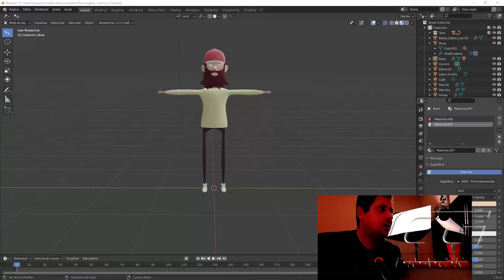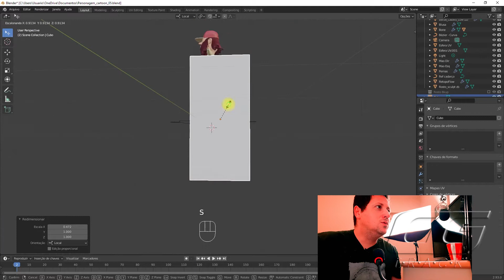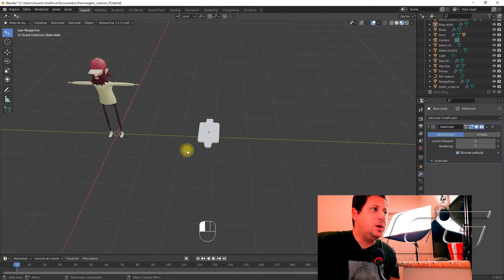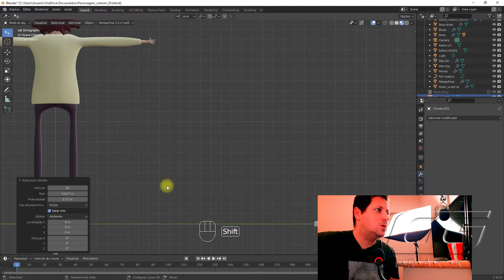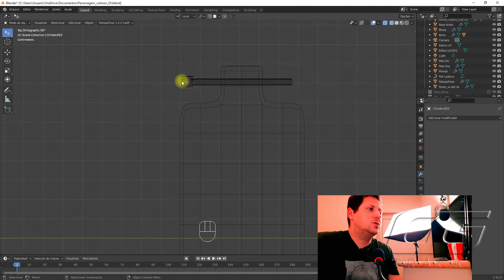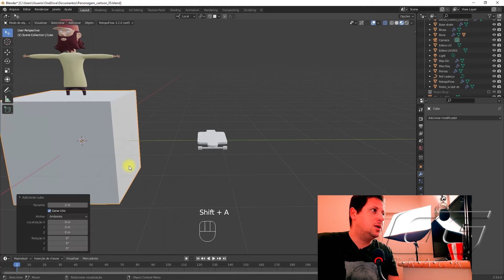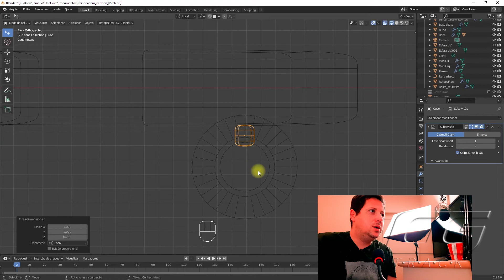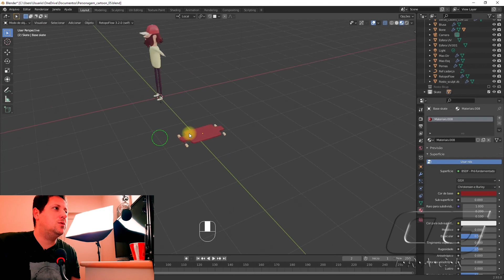08 - Personagem Cartoon no Blender - Modelando o Skate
Confira todo o processo de modelagem do Skate do Personagem Cartoon que será usado em uma animação. Processo de modelagem Low Poly com Blender.